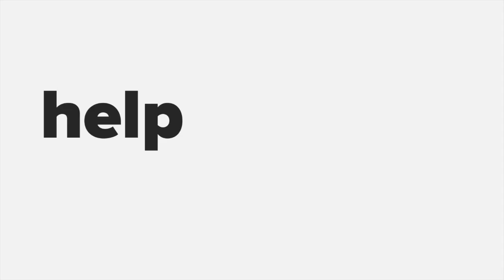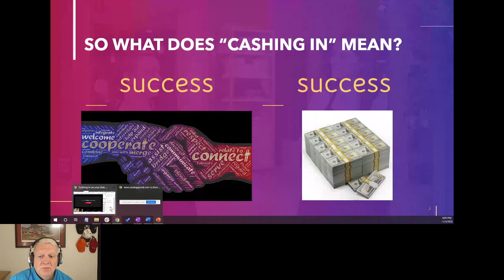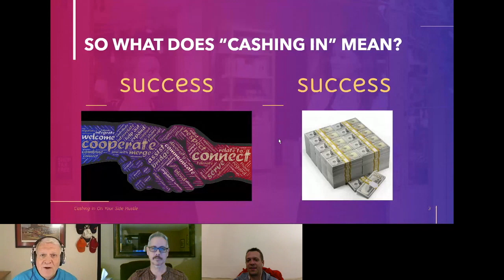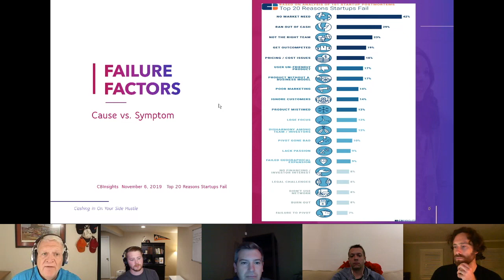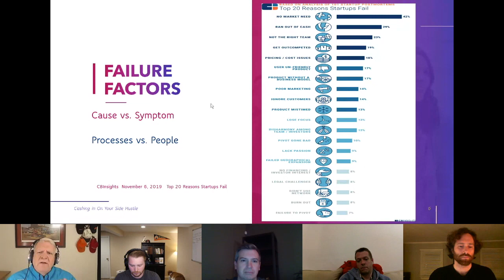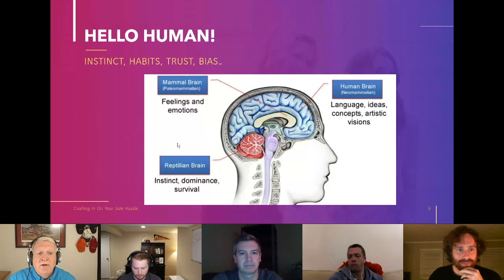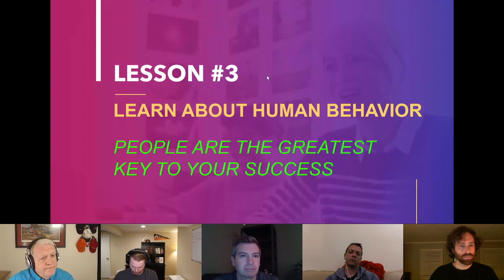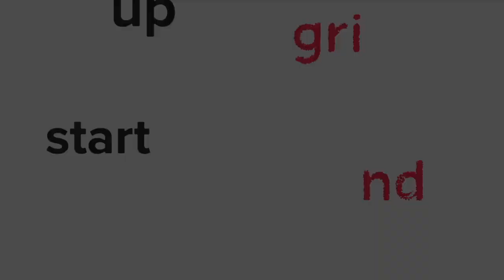Cashing In your Side Hustle with Tom Fecteau from Epic Venture Group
The movie Field of Dreams is popular for “build it and they will come”. That has actually been the mantra of all types of inventors for centuries, and now this phrase is owned by the tech community (modernized) “build an app and ye will be rich”. Despite logic showing us repeatedly how false that statement is, we are humans and hope can not be quashed by mere logic. So, what is the first major deviation that takes a cool idea down a path of effort, energy and resources but ultimately falls off a cliff or gets stuck in a dead-end street vs. similar resources yielding that rarer thing we label success? Those that understand the “big” value your app serves, and those that are willing to ask others and risk learning that there may be a lesser value, are the ones most likely to succeed. Once it’s clear to you, and you know how to communicate that value in a manner meaningful to others, success becomes a high probability. In this short event we will dig in to “value”, people, and communication to stack the deck in your favor.

So, who is Tom? During my college years I discovered (with the help of a couple great professors) a natural ability to understand why people and processes would work, or not work. After several years chasing “corporate success” a chain of circumstances (aka failures) led me to a company with a cause to turn the profession of selling on its head. To be of value to this company I studied human behavior, brain science, and completely reframed my thinking about “sales”. That resulted in coaching over 200 start-ups to success. ** And I’m hoping my insights can help turn your dreams in to reality.